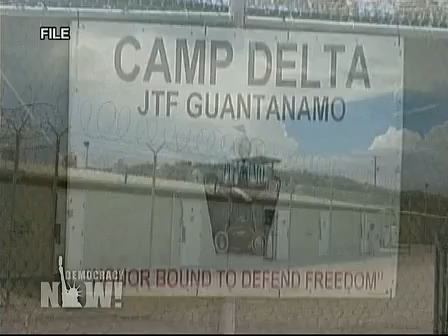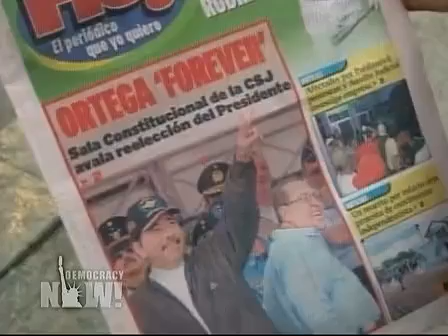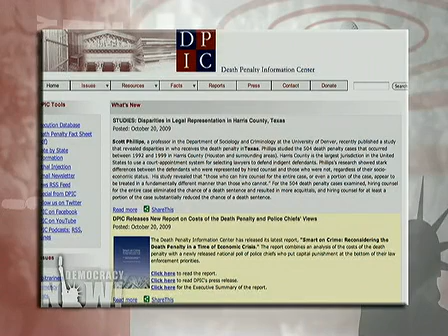Democracy Now headlines 10/21/09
Karzai Accepts Afghan Runoff Vote
Pentagon Reverses Afghan Photo Ban
Senate OKs Transfer of Gitmo Prisoners to US
Supreme Court to Weigh Judicial Authority over Gitmo Releases
US General Warns of Delayed Iraq Withdrawal
Ambassador: Israel Close to Deal with US on Settlements
Iranian American Sentenced to 12-Year Term in Iran
Study: Ending Capital Punishment Would Have Saved $2B
College Tuition Sees Decade-High Rise
Study: Uninsured More Likely to Have Undiagnosed Conditions
San Francisco Halts Ordering Police to Report Suspected Undocumented Youths
Kerik Jailed Ahead of Criminal Trials